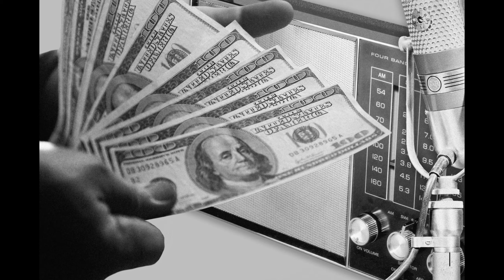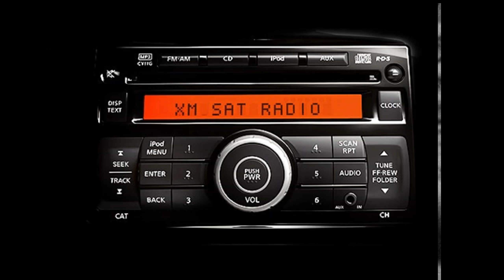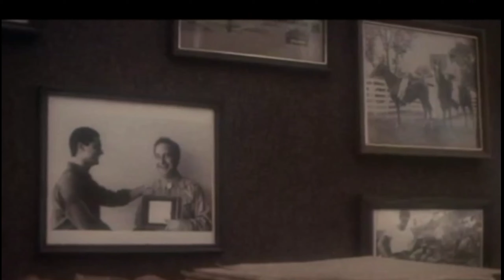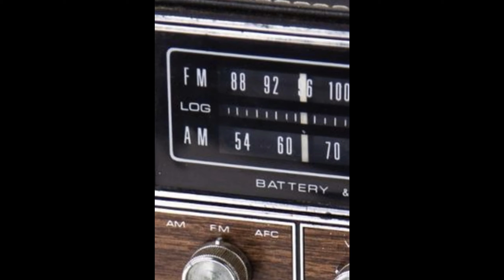My favorite Radio movies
Bringing the small box to the big screen can be fun!